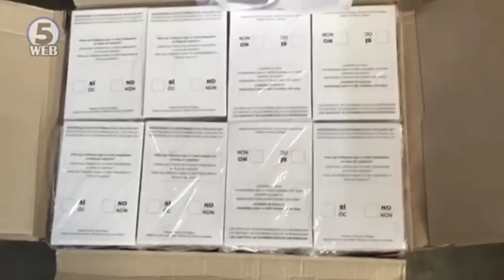Зевзекманија- Каталонија преку Косово